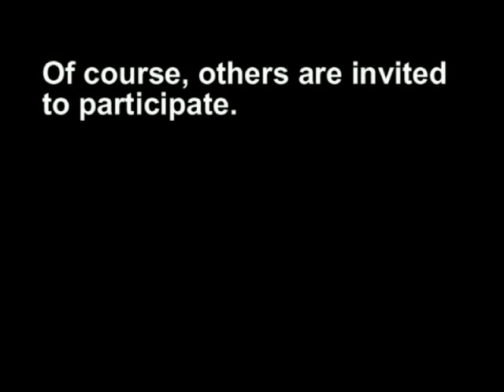Moon Hoax Debate a la Bach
I made this video just to give two users a place to hash it out.  I have used Toccata and Fugue as background music, for your reading and writing enjoyment.